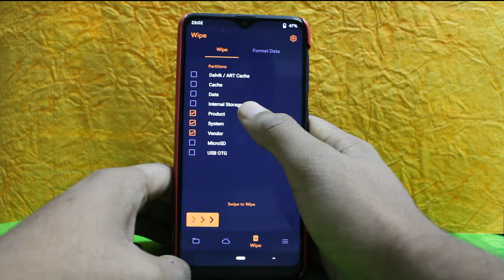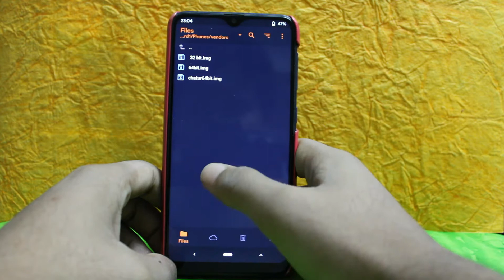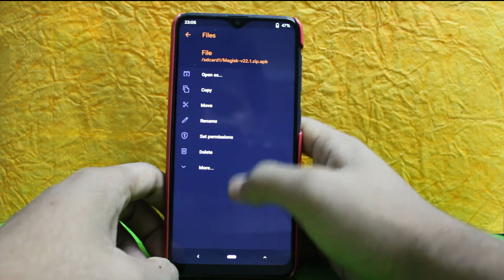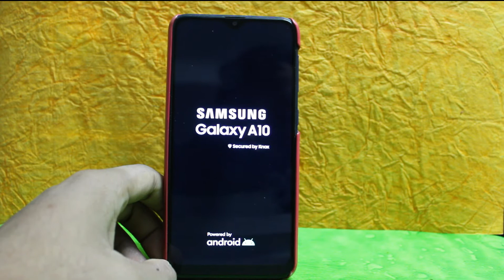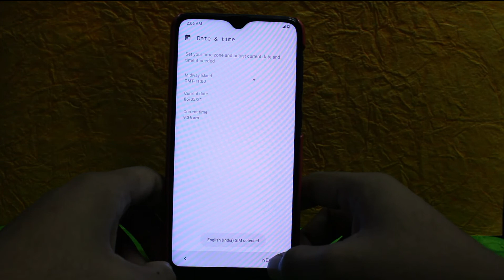INSTALL CUSTOM ROM🔥(AICP ANDROID 11) WITH VENDOR (galaxy a10)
This video shows how to install rom which dont have vendor in the rom zip.

Check out more custom roms,kernels, tweaks and much more in our telegram channel!

Comments down for any other devices, will try to help 😁